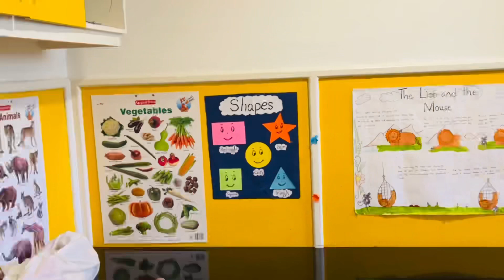School day admission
SIMI2023